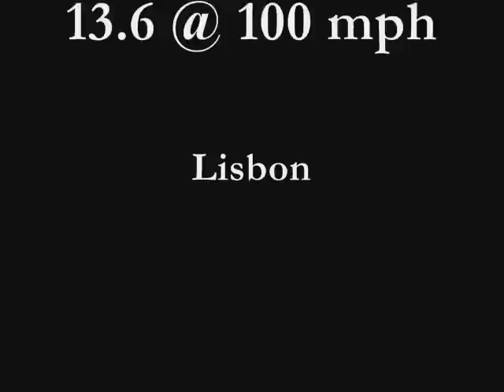Knightz 2008 Fotos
Melhores Fotos de 2008